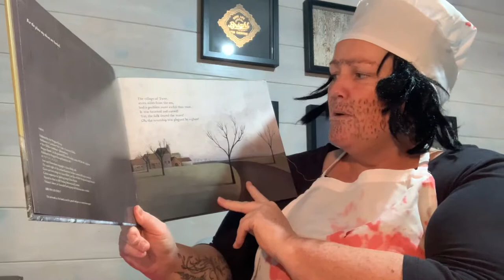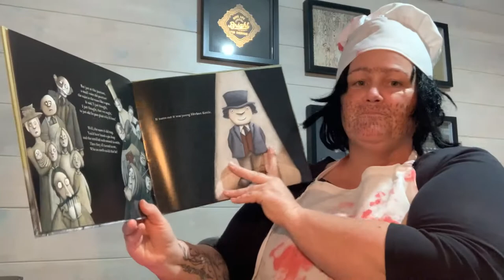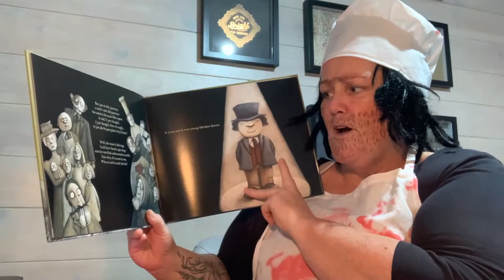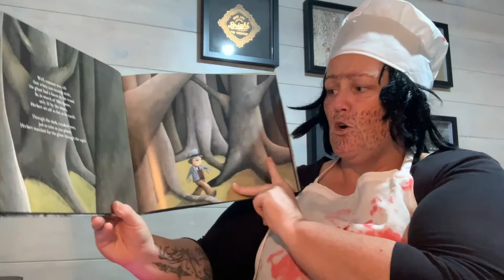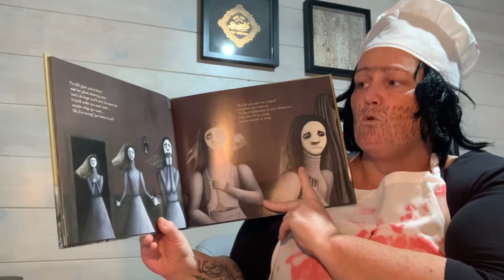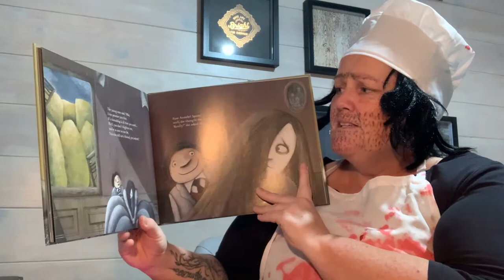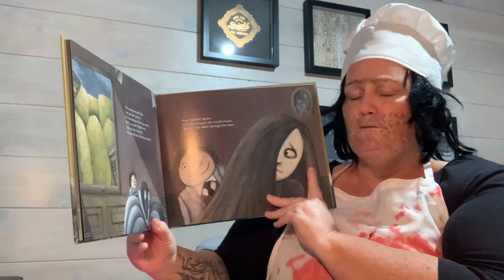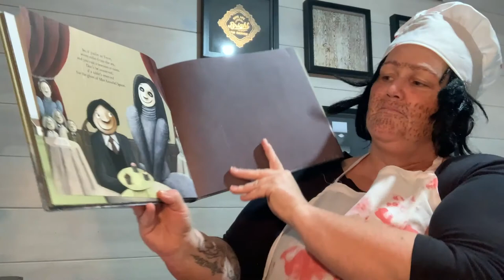The Ghost of Miss Annabel Spoon